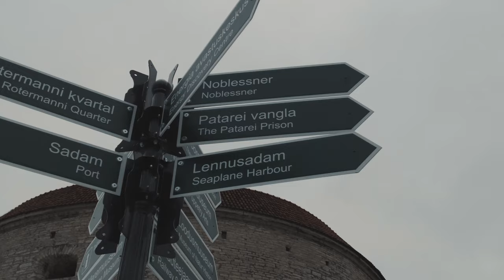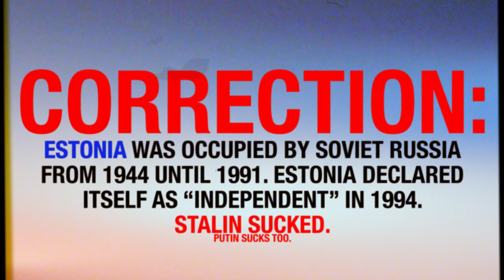Tallinn Estonia Travel Vlog Pt. 3 (Old Town Tallinn tour, Linnahall, Telliskivi Creative City)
In this Vlog, we started out with coffee and breakfast at Caffeine coffee house in the middle of the old town. We walked North and found a mysterious bunker door that was unfortunately locked! We're guessing it was some old Soviet underground military base! We ended up near the harbor at the famous Tallinn Linnahall, which was built for the 1980 Moscow Russian Olympics. More recently, it was the set of a Christopher Nolan film (Tenet).

After that, we jumped on a city rail car and headed over to the Telliskivi Creative city district, which is full of bars, brew pubs, cafes, and unique restaurants! We definitely recommend eating at F-Hoone and getting the nachos! (Link below). Also in the creative city is plenty of art galleries and art installations. This is definitely a perfect place to spend the day with friends and family!

Hi, we’re Sophie and Lane, A Texan and German couple documenting our first year of traveling and working remotely as digital nomads. We love good food, taking photos and cool videos, being spontaneous, and trying new things!

Video shot with DJI Pocket 2 and edited on Macbook M1 MAX